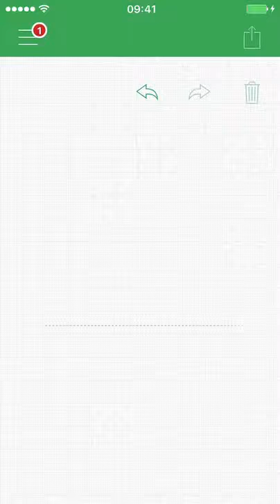symbols deletion step-by-step